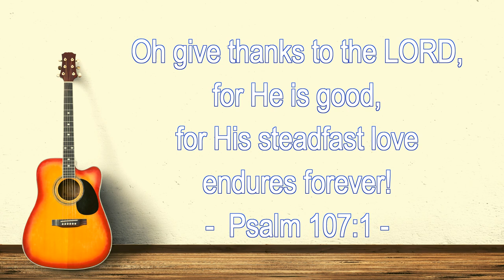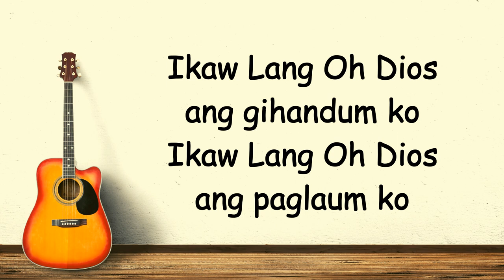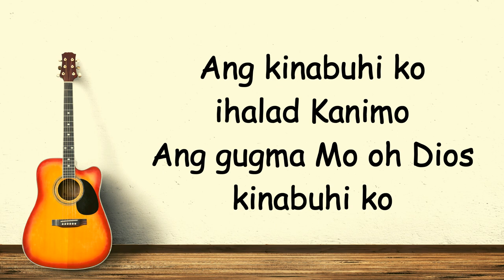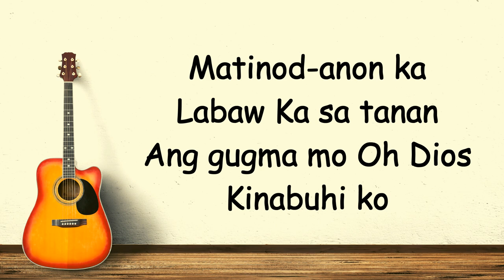Ikaw Lang Oh Dios with LYRICS (Bisaya Christian Songs)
"Ikaw Lang Oh Dios"

Ikaw Lang Oh Dios ang gihandum ko
Ikaw Lang Oh Dios ang paglaum ko
Kinabuhi ko Ikaw Ginoong Dios
Ikaw ang tanan
Ikaw lang Oh (lamang) Hesus
(2x)

Salamat Oh Hesus sa paghigugma Mo
Sa matag higayon matinod-anon Ka
Ang kinabuhi ko ihalad Kanimo
Ang gugma Mo oh Dios kinabuhi ko

Repeat

Matinod-anon ka
Labaw ka sa tanan
Kinabuhi ko